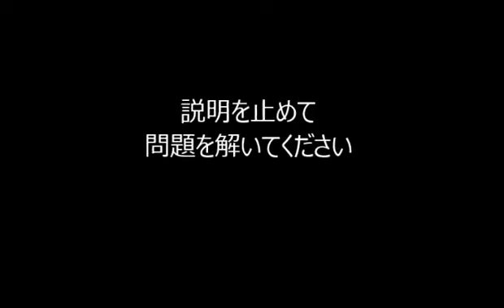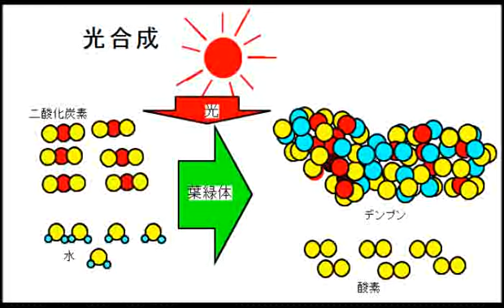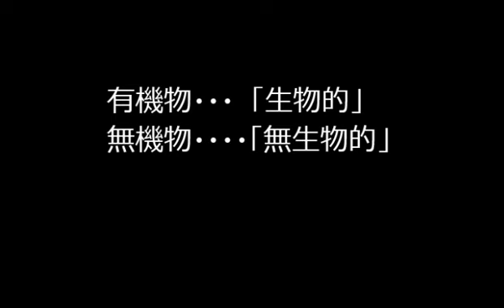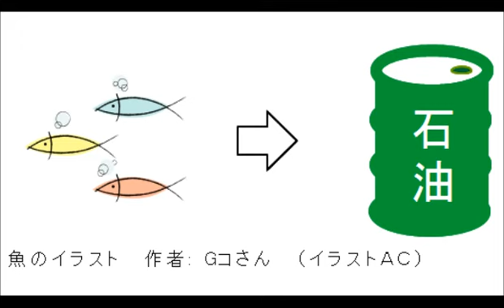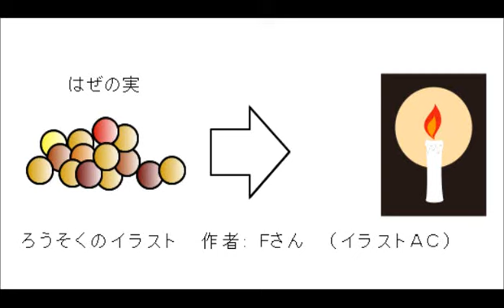P123 有機物と無機物【ひとりで学べる理科 中学１年生】｜朝日学生新聞社